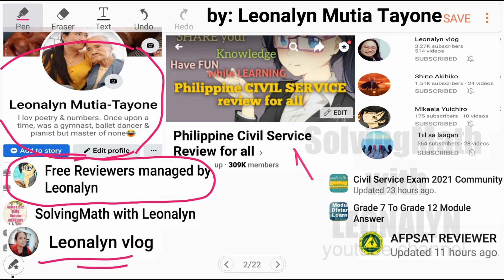Solve for X & substitution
1.) 2x + 10 = 16
2.) 3x – 5 = 10
3.) 16 – 4x = 4
4.) 8 + 2x = 12
5.) 15 – 3x = 6
6.) 3x – 2 = 4 + 2x
7.) 6x + 1 = 4x + 7
8.) 5x – 2 = 4x
9.) 2x + 8 = 4x
10.) 2x – 8 = 4x

Free Civil Service Reviewers managed by Leonalyn

Philippine Civil Service Review for all

Editing Apps: VivaVideo
SamsungNote5: Snote
Back-up: SamsungNote9